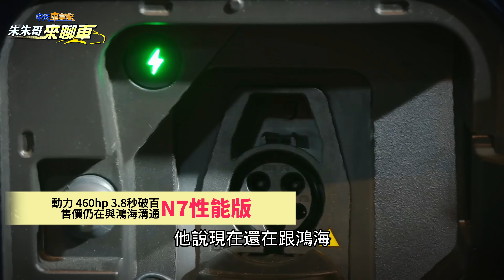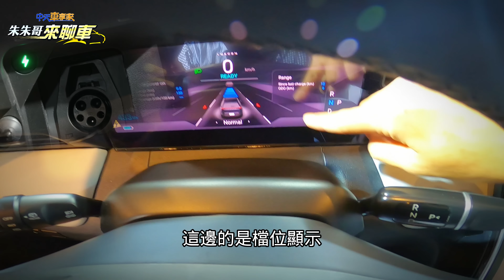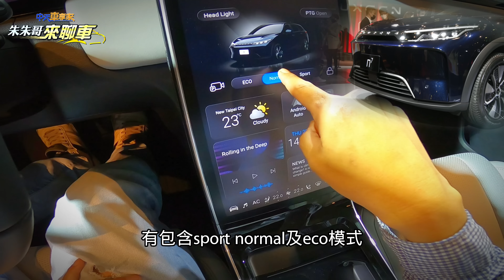Luxgen n7 量產版 實車"主觀鏡頭"大體驗!｜後座超級大!皮質很好摸!方向盤超粗!數位儀表板加LEVEL 2 ｜納智捷 n7 百萬內質感讓人心動【中天車享家】朱朱哥來聊車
裕隆攜手鴻海採用Model C模組，推出的 Luxgen n7 電動車款!倒底量產版實車質感如何?今天朱朱哥透過第一人稱主觀視角，帶您一塊來體驗!

車價編成!倒底賣多少:
*LUXGEN N7標準版，標配 ADAS LV2+ 先進輔助駕駛系統，提供 420 公里續航、手機鑰匙等，以單馬達 230HP 動力結合 7 秒的0-100km/h 加速，
*納智捷董事長左自生當場掛保證，「不管原物料怎麼漲，只要是前2波預購的車主，標準版售價一定在百萬之內！」
*LUXGEN N7長程版，續航里程達 700 公里，納智捷董事長左自生鬆口售價，將在130萬-140萬上下!
*LUXGEN N7性能版，動力擴大到 460hp ， 0-100km/h 加速縮減為 3.8 秒，售價仍在與鴻海溝通!

跟你我相關客戶服務:
*LUXGEN N7新世代電動車，換上全新品牌識別!
*不只LUXGEN N7!納智捷也要量產純電掀背車 Model B，預計2023年開放申購!
*納智捷是否同時量產純電皮卡 Model V?目前仍在與鴻海溝通中!
*10/18起第二波預購，截至10/20發布會止，再增8000張訂單!
**LUXGEN 整合裕隆集團資源，與裕融汽車金融建構完整的 MaaS ( Mobility as a Service )事業群，推出新能源車專屬移動服務品牌 LUXLIFE ，並呼應鴻華先進的研發資源開放化，使研發資源與創新加以開放，並包括新能源車的充電、保修、租賃、金融、保險、二手交易與 OTA 雲端服務。

推薦相關影片：
《全直播紀錄》原物料漲 Luxgen n⁷ 還能百萬內買到?｜納智捷董座證實"搶到前兩波預購 絕對百萬內買到!"｜連MODEL B納智捷2023年也要預售【中天車享家】朱朱哥來聊車 @中天財經頻道
颱風還去溯溪?越野神車 SUZUKI JIMNY 闖進滾滾溪流慘遭水流沖翻!｜SUZUKI JIMNY 不怕尼莎颱風雨勢 暴漲溪水沖翻整輛車 【中天車享家】朱朱哥來聊車 @中天財經頻道